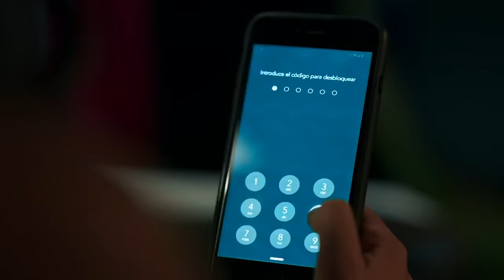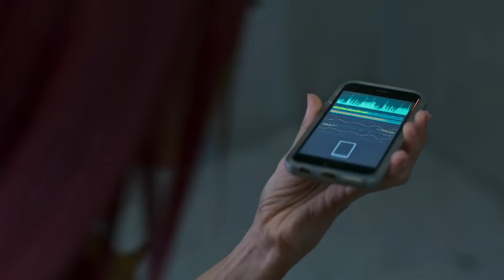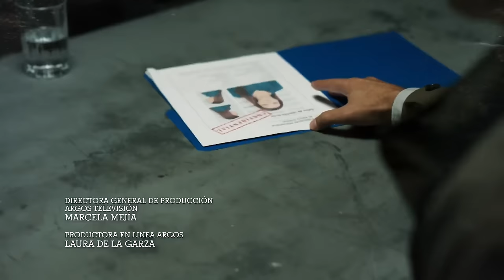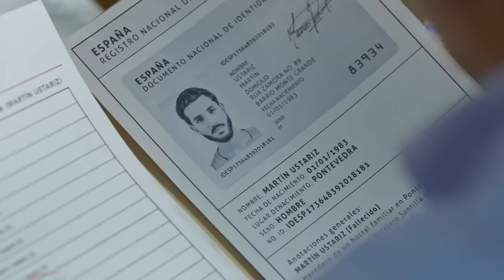Enemigo Íntimo 2 | Capítulo 53 | Telemundo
Video oficial de Telemundo Enemigo Íntimo. Una llamada de Don Jesús revela un encuentro con el Pichileiro en México. Roxana ya sabe qué hacer, mueve todas sus fichas en la prisión y, una pelea en el comedor, la lleva con Díaz. Mira el capítulo completo en Telemundo app y en Video On Demand.